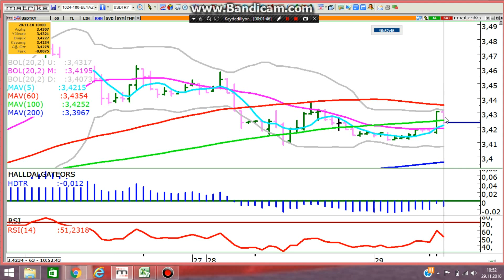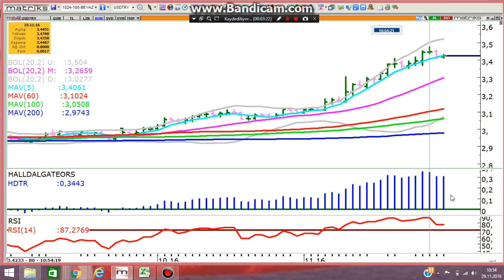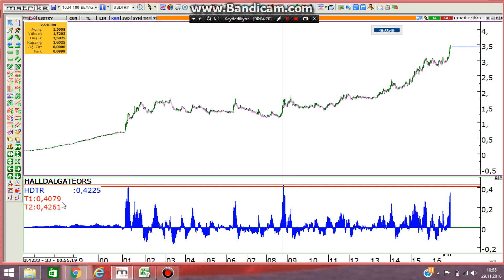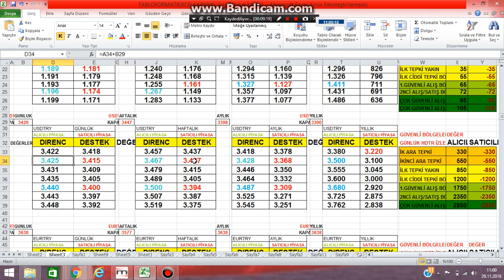28 KASIM USDTRY KRİTİK 24 SAAT İÇİNDE...YA TAMAM YA DEVAM..